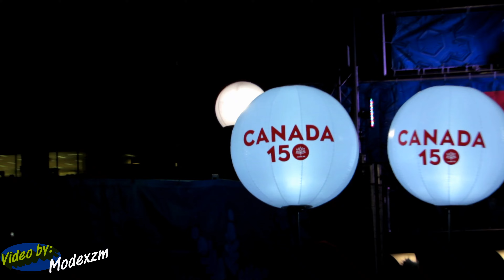Ottawa Winterlude Festival | Winter | Ontario Canada | Ottawa Travel Guide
Epic ice sculptures from international artists at Interlude Festival in Ottawa